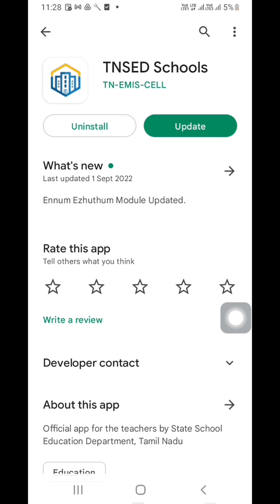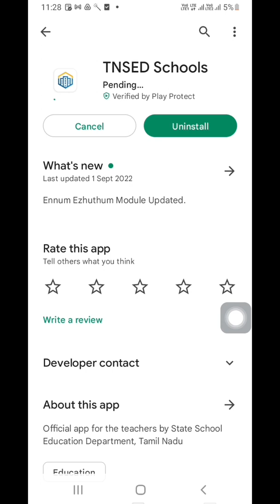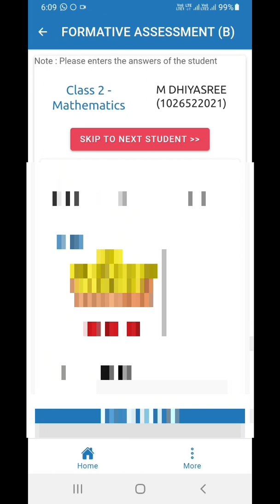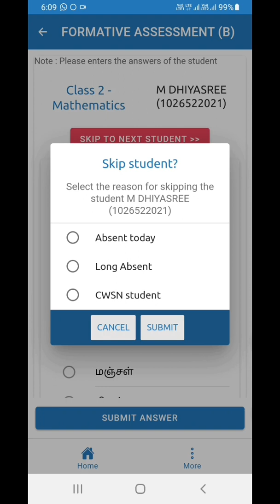ENNUM EZHUTHUM | TNSED APP | Formative Assessment (B) | September Month | Module 1 complete செய்ய